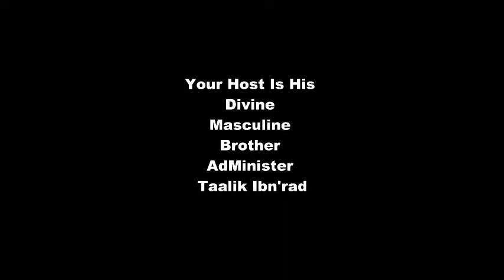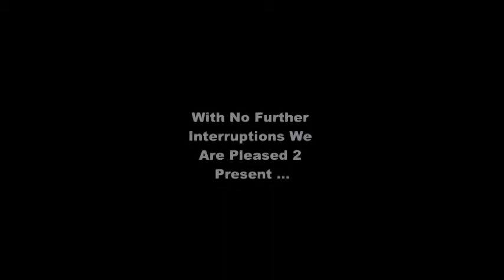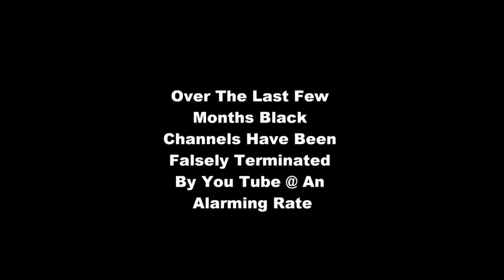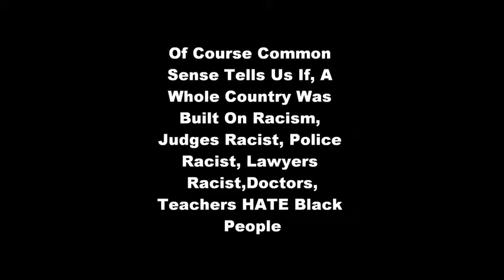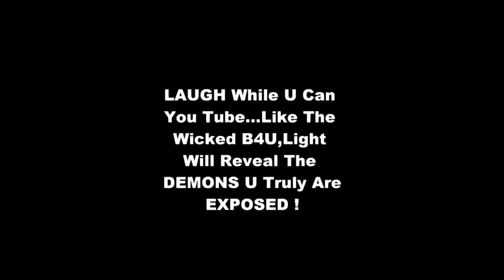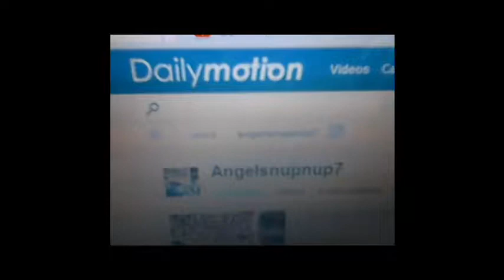With NO Doubt.......Black People Are VICTIMS Of Racism !